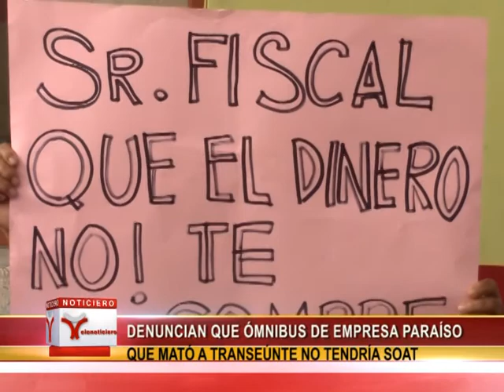DENUNCIAN QUE ÓMNIBUS DE EMPRESA PARAÍSO QUE MATÓ A TRANSEÚNTE NO TENDRÍA SOAT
EL COLMO. LA UNIDAD INTERPROVINCIAL DE LA EMPRESA DE TRANSPORTES PARAÍSO QUE ATROPELLÓ Y CAUSÓ LA MUERTE DEL HUMILDE PADRE DE FAMILIA MIGUEL MARCHENA, NO ESTARÍA AL DÍA CON EL SOAT, Y LO QUE ES PEOR LA EMPRESA SE HABRÍA DESENTENDIDO TOTALMENTE DE LOS GASTOS POR SEPELIO QUE ORIGINO EL FATAL ACCIDENTE.

ASÍ DENUNCIARON LOS FAMILIARES Y COMPAÑEROS DE TRABAJO DE LA VICTIMA, QUIENES LLEGARON HASTA LA OFICINA DE ESA EMPRESA EN EL TERMINAL TERRESTRE EL CHIMBADOR PARA DENUNCIAR QUE ESTAS E HAYA DESENTENDIDO COMPLETAMENTE DE LA DESGRACIA QUE OCASIONO UNO DE SUS CHOFERES.

ADEMÁS LA HERMANA DE LA VICTIMA, ROSA MARCHENA CUESTIONÓ QUE LAS AUTORIDADES HAYAN DEJADO EN LIBERTAD AL CHOFER DEL ÓMNIBUS, Y QUE HASTA EL MOMENTO NO SE HA HECHO JUSTICIA CON LA VICTIMA QUE DEJO EN LA ORFANDAD A UNA PEQUEÑA DE TAN SOLO TRES AÑOS DE EDAD.